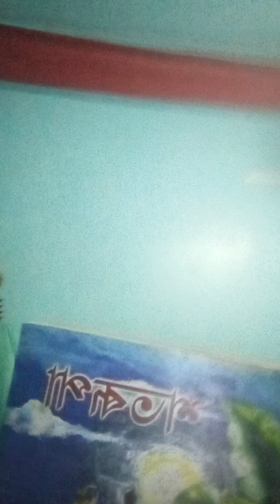Kontaini mung (Buhum) Pritibi.